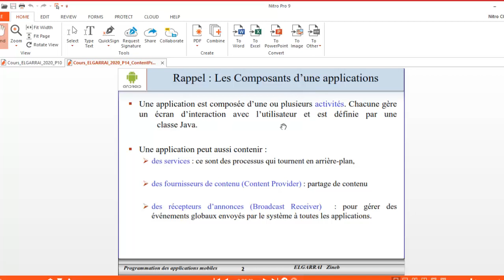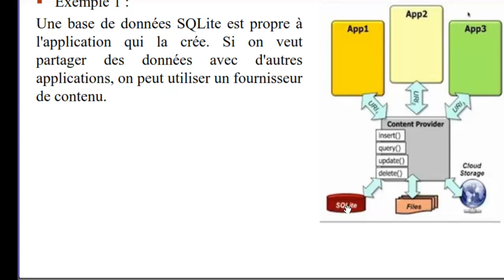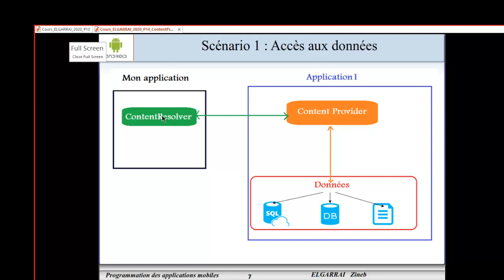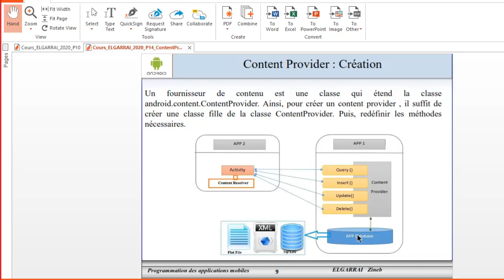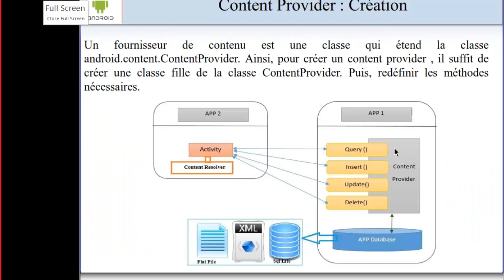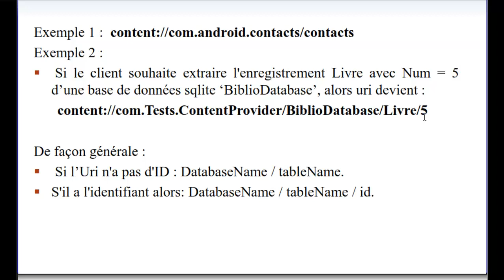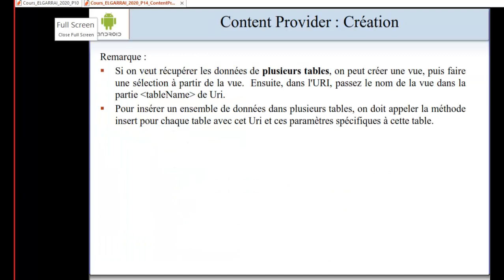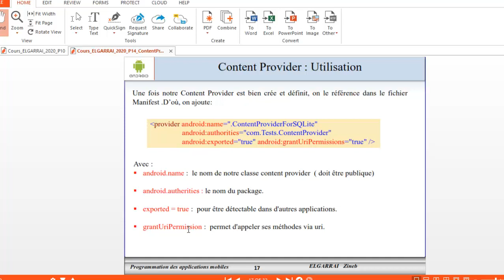Applications Mobile : Content Provider Principe et Création